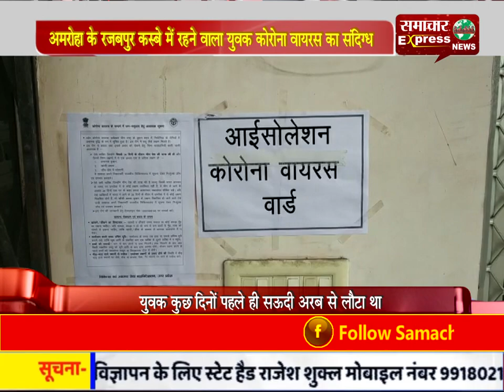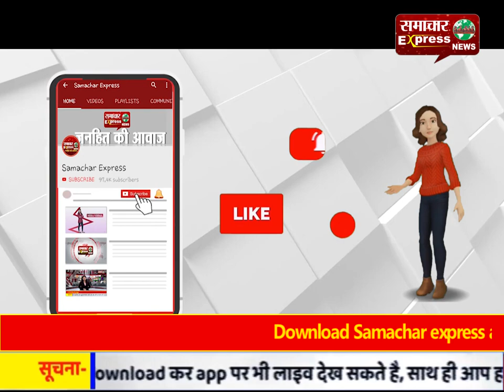अमरोहा के रजबपुर कस्बे में रहने वाला युवक कोरोना वायरस का संदिग्ध